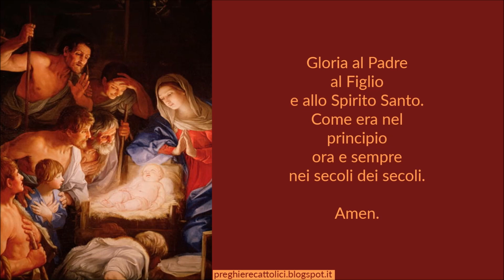Novena del Santo Natale - Sesto giorno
Ah Redentore mio caro, e dove io starei a quest’ora se tu non mi avessi sopportato con tanta pazienza, ma mi avesti fatto morire quand’io stavo in peccato? Mi pento, o Sommo Bene, d’averti così disprezzato, vorrei morirne di dolore. Tu non sai abbandonare un’anima che ti cerca; se per il passato io ti ho lasciato, ora ti cerco e ti amo.
Sì, mio Dio, ti amo sopra ogni cosa, ti amo più di me stesso. Aiutami, Signore, ad amarti per sempre nella vita che mi resta; altro non ti domando; te lo domando e lo spero.
Maria, speranza mia, prega tu per me; se tu preghi, io sono sicuro della grazia.

3x
Amen.

Gesù Bambino, abbi pietà di noi.